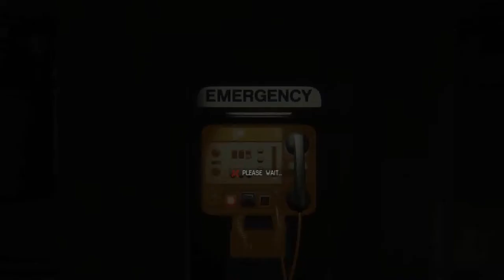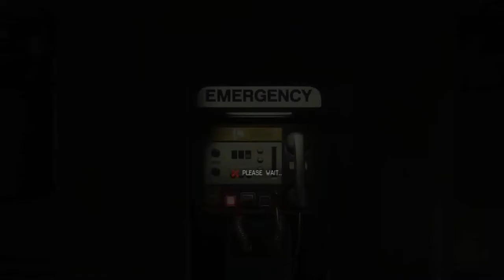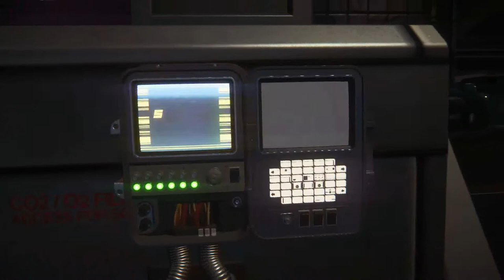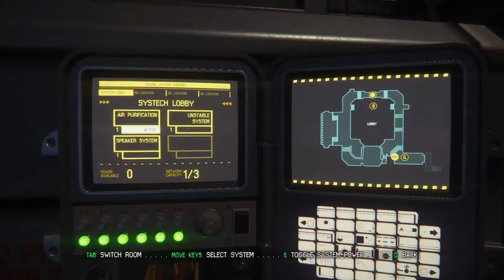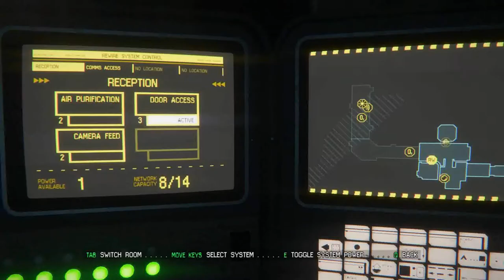Alien Isolation - Part 4 - My Mouse Learns to Fly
Some advice for anyone playing any game : HOLD TO YOUR MOUSE!